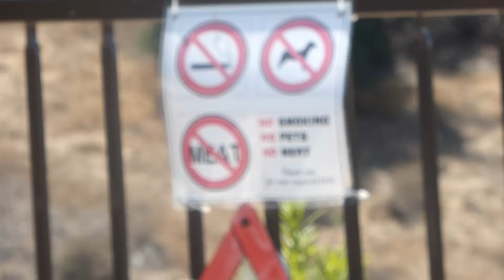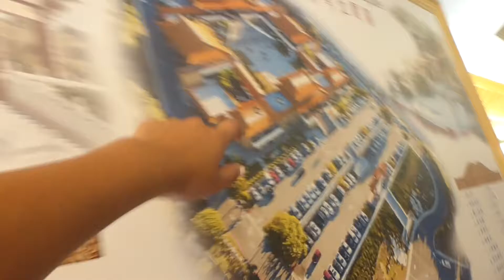A Week In My Life// Cali Vlog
Roadtrip to Socal this week with the fam!